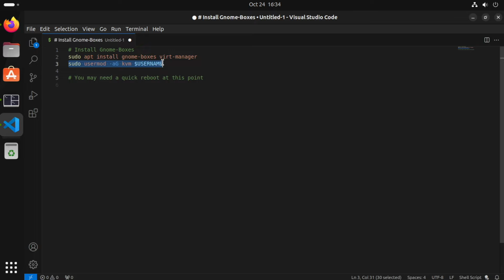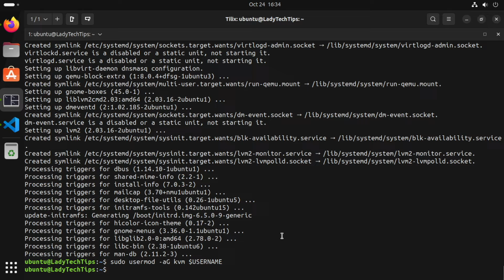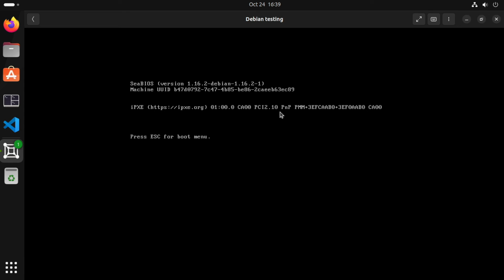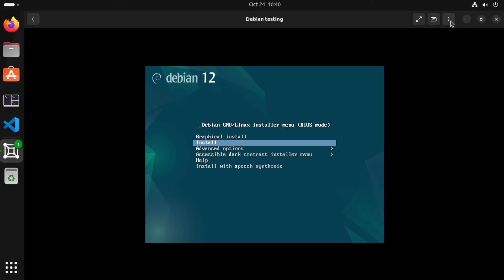Virtual Machines on Ubuntu the EASY way!! ( gnome-boxes )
In this video I will show you how to setup Linux VM's the easy way! - By installing Gnome Boxes on Ubuntu 23.10 (Mantic Minotaur)

I cover how I installed Gnome-Boxes and how easy it is to get a VM running with just two clicks!

Many different Linux VM's can be created by Gnome-Boxes  in just two clicks! Including Ubuntu, Debian, openSuse, CentOS, Arch and Fedora to name a few.

We will also install virt-manager, so we can manage our VM's in a more traditional way once they are created by Gnome-Boxes - this is optional but I highly recommend installing it just so you can see what is happening in the background.

This is my new channel and only my third video so I apologise for the quality!

Command used in the video:

# Install gnome-boxes and virt-manager
sudo apt install gnome-boxes virt-manager
# Give our user account access to create VM's
sudo usermod -aG kvm $USERNAME